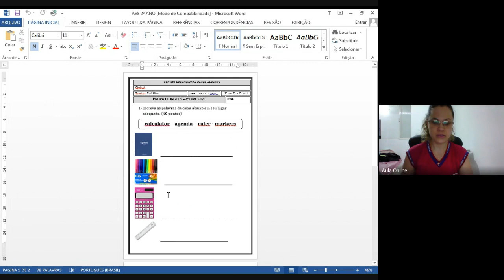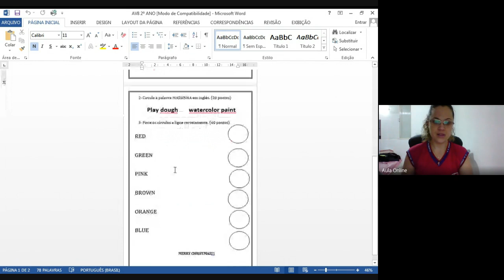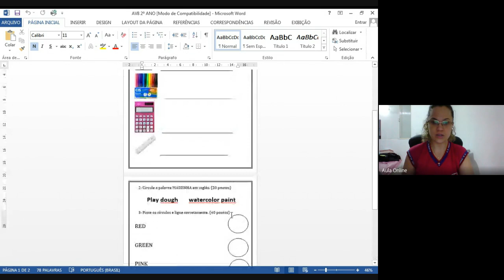2º ano Inglês